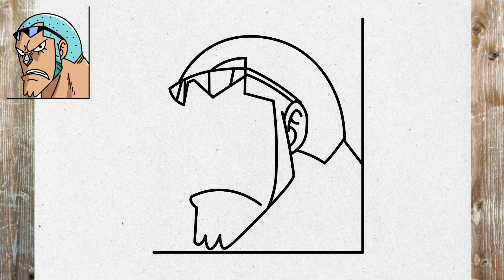Cómo dibujar a Franky | One Piece | Paso a Paso Simple y Fácil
¡Mira si ya eres ❤️INSCRITO❤️ para poder unirte a nuestro equipo de diseñadores! y no olvide hacer clic en la campana de notificación 🔔 para no perderse ningún tutorial de dibujo. ¡Los nuevos tutoriales se publican 3 veces por semana!

Franky es el carpintero de los Piratas de Sombrero de Paja. Es un cyborg de 36 años de Water 7 y fue introducido en la historia como el líder de la Familia Franky, un grupo de desguace de barcos. Originalmente se llamaba "Cutty Flam" hasta que cambió su nombre original por su apodo a petición de Iceburg de ocultar su identidad. Franky y sus seguidores fueron presentados inicialmente como antagonistas en el arco de Water 7 contra los de Sombrero de Paja hasta que las circunstancias los obligaron a convertirse en aliados. A petición de la familia Franky, a Franky se le permitió unirse a los de Sombrero de Paja para cumplir su sueño de crear y dirigir un barco capaz de circunnavegar el mundo, el Thousand Sunny. Es el octavo miembro de la tripulación de Sombrero de Paja y el séptimo en unirse a la pandilla de Luffy. También es el segundo miembro en ser un ex antagonista (el primero fue Nico Robin). Tiene una recompensa de Bsymbol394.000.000. Es originario de South Blue, de donde salió hace 32 años siendo un niño de apenas cuatro años. Franky todavía era considerado por la marina como uno de los 9 comandantes de Luffy, siendo el 6º Comandante, siguiendo la lógica de su recompensa (aunque en la foto de su cartel de buscado hay una foto de Sunny).